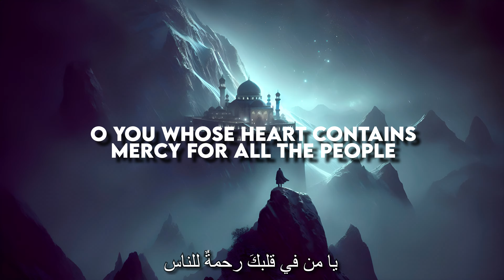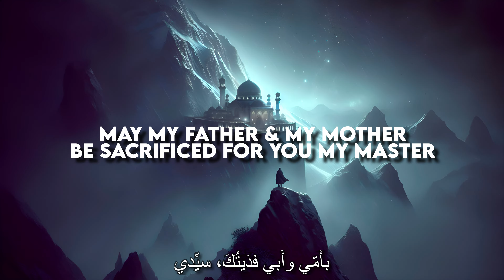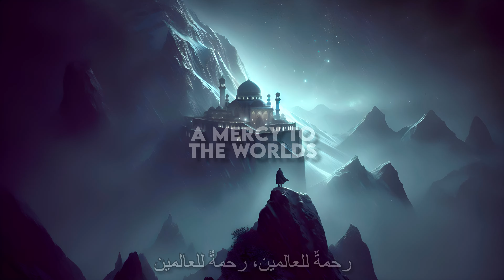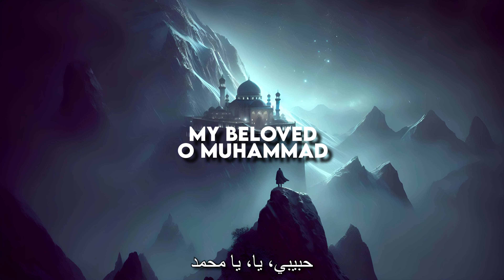Maher Zain - Habibi yaa Muhammad (Lyrics) | Vocals only - English Translation - Arabic Lyrics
Rahmatul Lil Alameen (رحمة للعالمين) - Ya Hbibi Ya Muhammad | English Translation With Arabic Lyrics | Vocals only - Without Music | رحمة للعالمين Maher Zain

Rahmatul Lil Alameen (English Lyrics)

O you who led all the Prophets in prayer
O you whose heart contains mercy for all people
O you who united hearts through Islam
My Beloved, my intercessor, O Messenger of Allah

May my father and mother be sacrificed for you my master
May blessings and peace be upon you, O Prophet

My Beloved, O Muhammad!
You came with peace and guidance, Muhammad
O mercy to the worlds, O Muhammad!

May Allah’s blessings be…
Upon the Seal of the Prophets

Muhammad… Muhammad
(A mercy to the worlds .. a mercy to the worlds
Muhammad… Muhammad

Rahmatul Lil Alameen (Roman Lyrics)

[Verse 1]
Yaa man sallayta bikullil-anbiya
Yaa man fii qalbika rahmatul lin-naas
Yaa man allafta quluuban bil-islam
Yaa habiibii ya syafii'ii ya Rasuulallah

[Pre-Chorus]
Bi ummii wa abii
Fadaytuka sayyidii
Salaatun wa salaam
'Alayka ya nabii

[Chorus]
Habiibii yaa Muhammad
Atayta bissalaami wal-huda Muhammad
Habiibii yaa, yaa Muhammad
Yaa rahmatan lil 'aalamiina ya Muhammad

[Verse 2]
Yaa man hallayta hayaatana bil-iimaan
Yaa man bi-jamaalika 'allamtal-ihsaan
Yaa man nawwarta quluubana bil-Qur'aan
Ya habiibii yaa syafii'ii ya Rasuulallah

[Pre-Chorus]
Fadaytuka sayyidii
Salaatun wa salaam
'Alayka yaa nabii
Habiibii yaa Muhammad

[Post-Chorus]
Sallallahu 'alaa
Khatamil-anbiyaa

[Bridge]
Muhammad... Muhammad...
Rahmatun lil 'aalamiin
Rahmatun lil 'aalamiin
Muhammad... Muhammad...
Rahmatun lil 'aalamiin
Rahmatun lil 'aalamiin
Muhammad... Muhammad...
Rahmatun lil 'aalamiin
Rahmatun lil 'aalamiin

[Chorus]
Habiibii yaa Muhammad

Rahmatun Lil'alameen (رحمة للعالمين)"

يا من صلّيتَ بكل الأنبياء
يا من في قلبكَ رحمةٌ للناس
يا من ألّفتَ قلوبًا بالإسلام
يا حبيبي يا شفيعي يا رسول الله

بأُمّي وأَبي ... فدَيتُكَ سيِّدي
صلاةٌ وسلامْ ... عليكَ يا نبيّ

يا من حلَّيتَ حياتَنا بالإيمان
يا من بجمالِك علَّمتَ الإحسان
يا من نوَّرتَ قلوبَنا بالقرآن

صلّى الله على
خاتَمِ الأنبياء

محمد ... محمد
رحمةٌ للعالمين ... رحمةٌ للعالمين
محمد ... محمد
محمد ... محمد